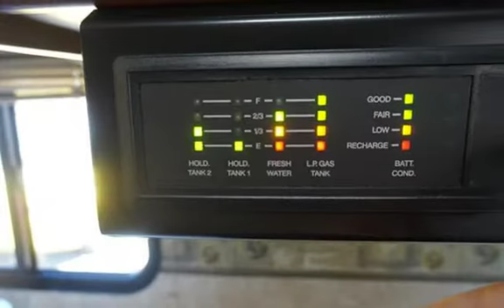2006 Ford F-550 MotorHome Four Winds 5000 for sale in Fremont, CA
Showroon condtion has all bells and whisles low hour generator low miles 16k evrything works and its ready for you trip or camping a must see save $$$$ x600.net